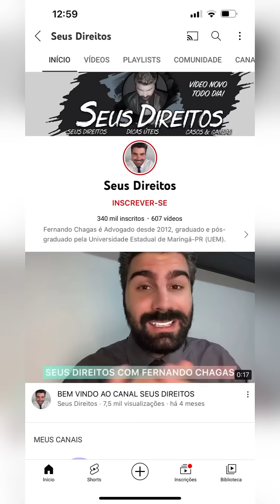ITAÚ DEU DINHEIRO PARA SEUS CLIENTES? CLIENTES RELATAM DEPÓSITOS E SAQUES DESCONHECIDOS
Hoje muitos relataram depósitos e saques e ainda saldos incorretos nas contas do banco itaú, entenda o que isso pode dar para o itaú e qual crime se enquadra se você ficar com esse dinheiro vindo ao seu poder por erro.